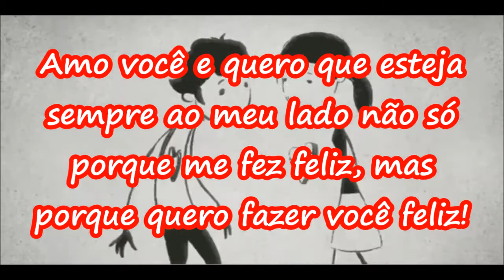Declaração de amor - Quero você sempre comigo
Belíssima Declaração de Amor!